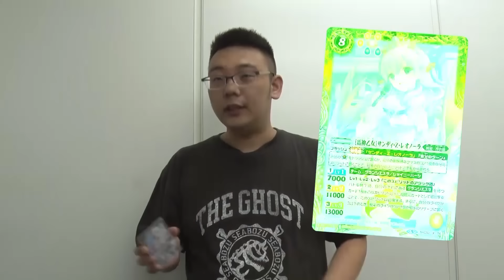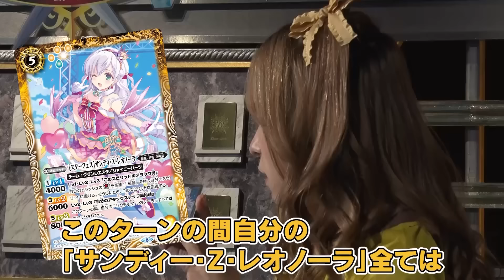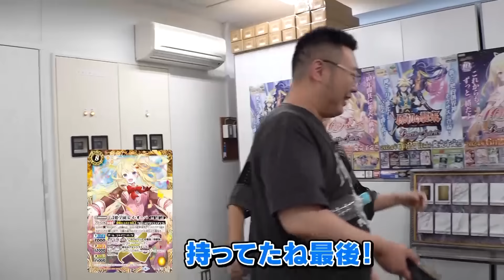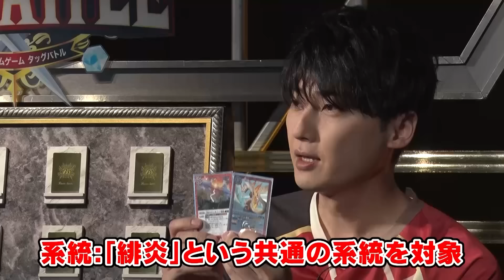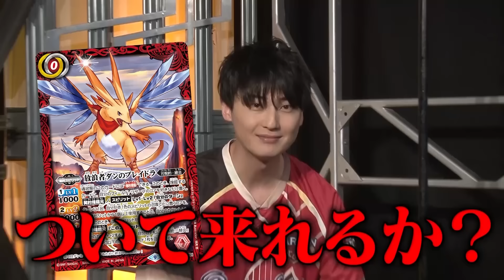【タッグバトル】＃51 攻略型バトルクエスト「バトスピ エクストリームゲーム タッグバトル」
『バトスピ エクストリームゲーム』新章始動――――
2人組の挑戦者が賞金100万円を懸けてカードバトルに挑む新番組「バトスピ エクストリームゲーム タッグバトル」
異なる構築ルールを設けたバトルに挑み、最高の相棒とタッグを組み100万円を掴みとれ！

■番組MC：岩井勇気 (ハライチ)／喜山茂雄／月野もあ (仮面女子)／二宮丈(バトスピ公式アンバサダー)
■挑戦者：カワグチオージャー
■赤のガーディアン(新井良平)／黄のガーディアン(掛川渚)／エイジス1(バトリ勝悟)

【チャプター】
00:00　イントロダクション
00:12　本編
53:36　テーマブースター AGE OF AVENGERS
57:10　「BATTLE SPIRITS -仮面ライダーカップ 2024-」
59:35　エンディング